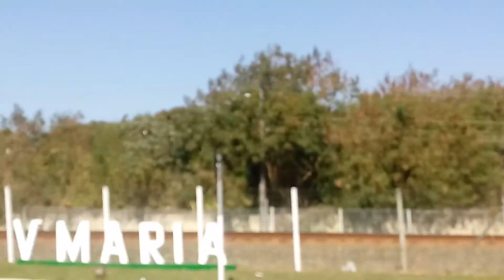SAAECRUZEIROSP - Substituição de manilhas por canos de PVC.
As margens da Av. Jânio Quadros, entre a CPI e a divisa com Lavrinhas-SP;
SAAECRUZEIROSP realiza serviço de substituição de manilhas por canos de PVC.

O serviço realizado é por consequência da inundação e alagamentos causados pelas fortes chuvas passada.

Segundo os colaboradores o serviço é exigente e delicado: a substituição é realizada de 6 em 6 metros, com o esgoto em atividade.

Meu reconhecimento aos trabalhadores do setor.